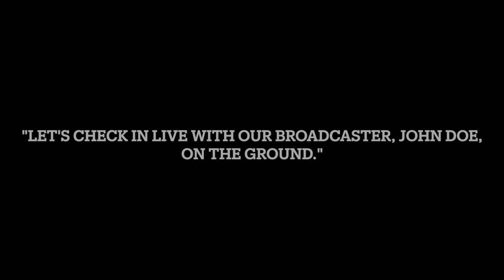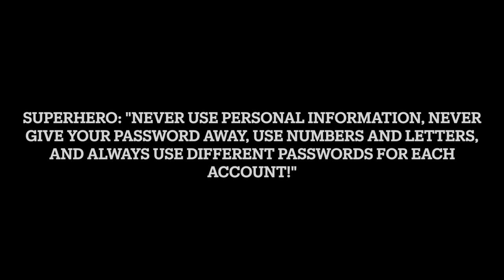"The Password" - Silent Movie Trailer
Silent movie created for Digital Foundations Fall '23

Used Canva & iMovie